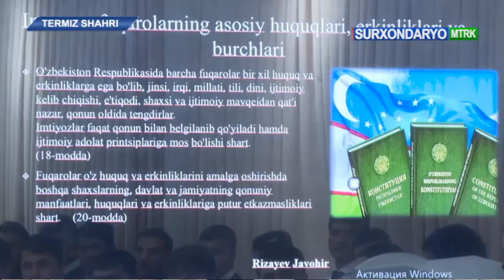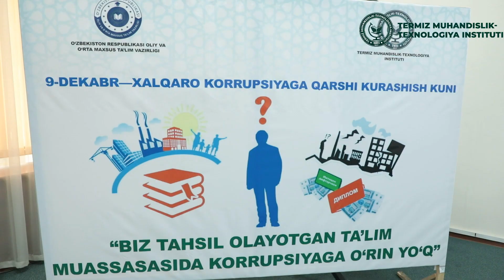Termiz muhandislik-texnologiya instituti HAFTA YANGILIKLARI | 5.12.2022dan 11.12.2022 gacha